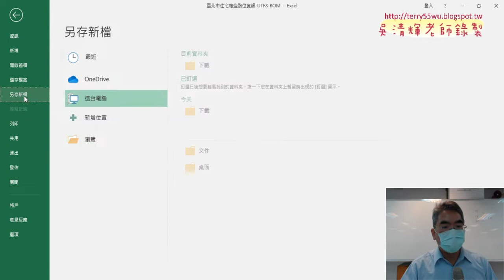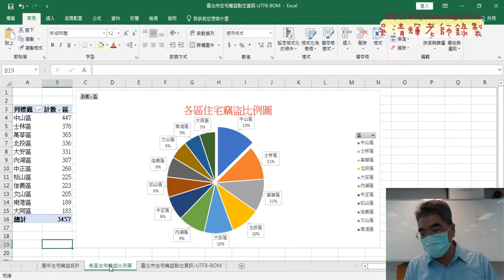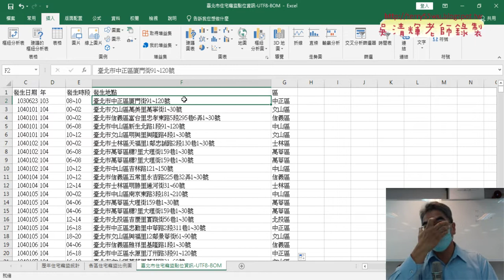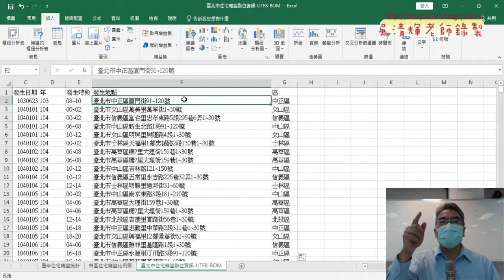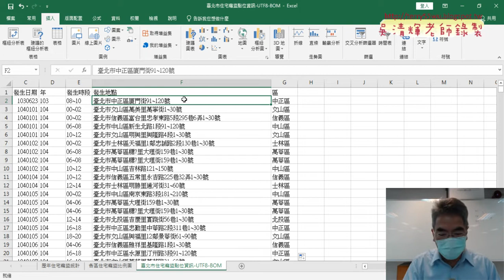04 作業說明與延伸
01_重點回顧與期中報告
02_樞紐分析歷年住宅竊盜統計
03_繪製各區住宅竊盜比例圖
04_作業說明與延伸

課程理念：
1.以循序漸進的方式, 透過詳細的說明和實用的50個Excel VBA範例,

2.進而解說EXCEL與資料庫的結合，甚至將EXCEL當成資料庫來使用，

上課用書：
Excel VBA一點都不難：一鍵搞定所有報表
作者： Excel Home
出版社：博碩
出版日期：2013/06/26
定價：380元

吳老師  111/10/21